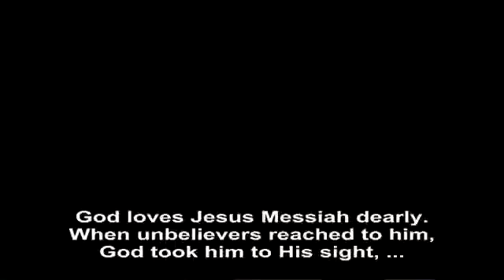Out of the His love for the Prophet Jesus pbuh, God protected him from